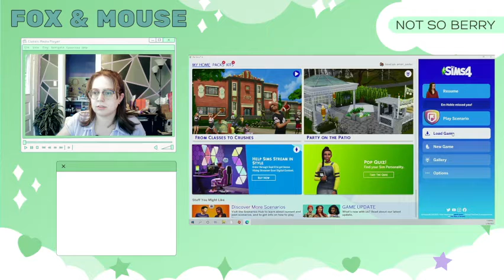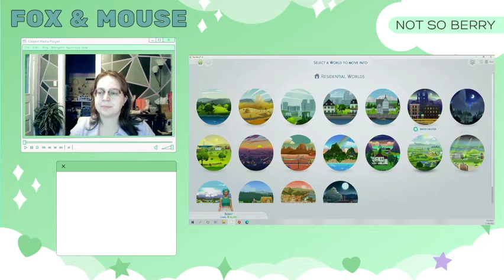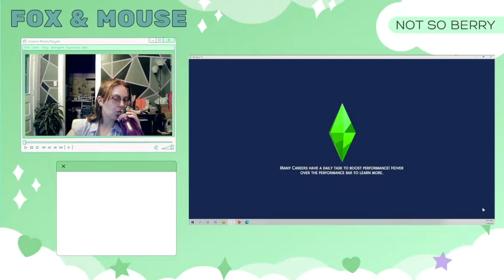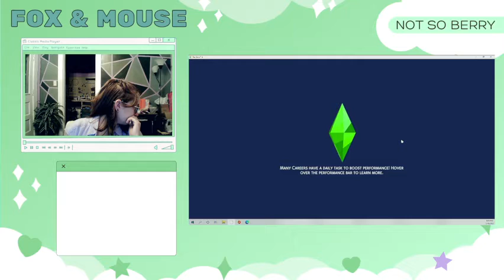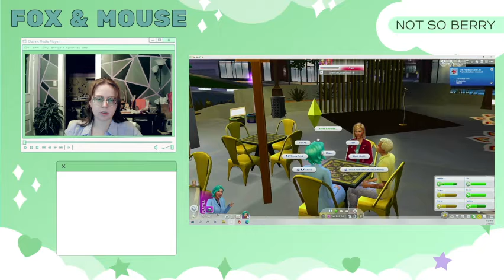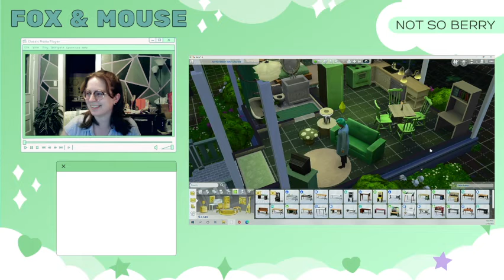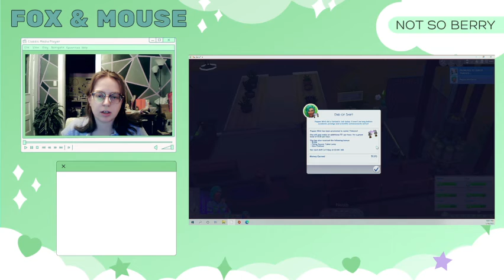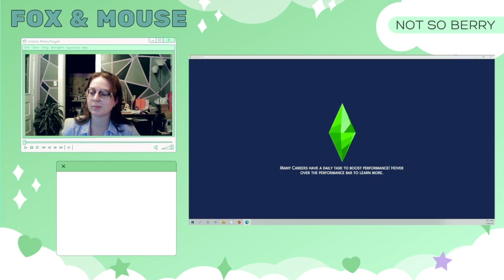Fox Play: Sims 4 Not So Berry Challenge, Mint Episode 1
NotSoBerry Challenge Mint Episode 1

The rules of the Not So Berry Challenge can be found

Generation One: Mint

You’re a mischievous scientist that really loves the color mint. You’re career driven but still make time for silly pranks and outings with your closest friends. You love luxury and want the best for yourself and your family.

Traits: Vegetarian, Jealous, Materialistic
Aspiration: Chief of Mischief
Career: Scientist

Rules:
Master scientist career and complete Chief of Mischief aspiration
Master mischief and logic skills